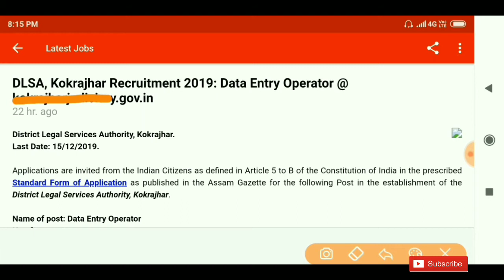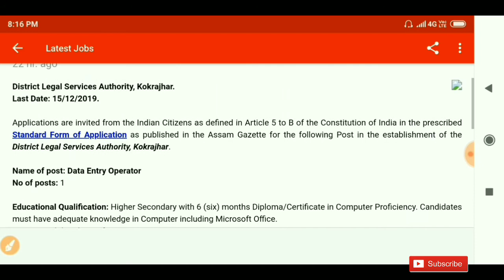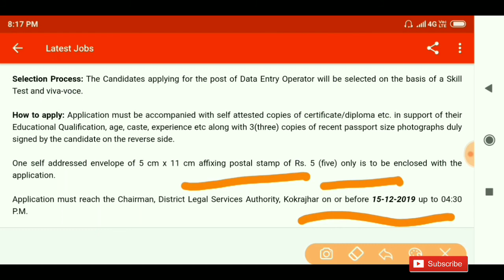Assam Government Job Recruitment in DLSA Kokrajhar || DATA ENTRY OPERATOR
Important Link